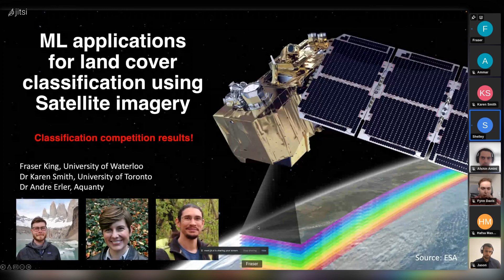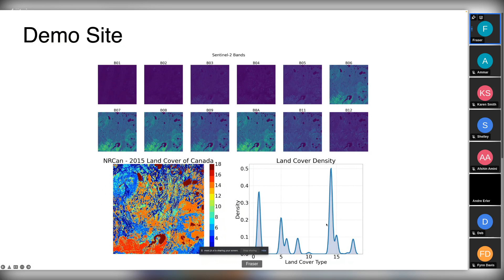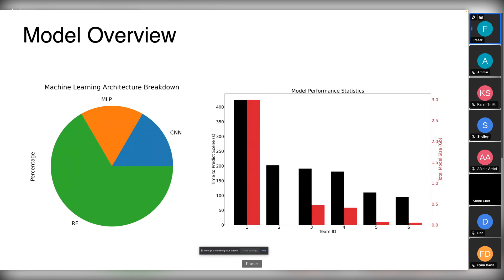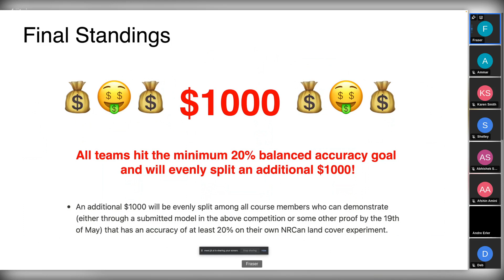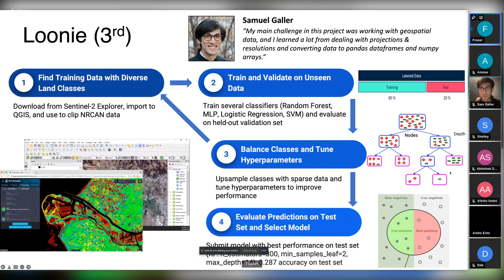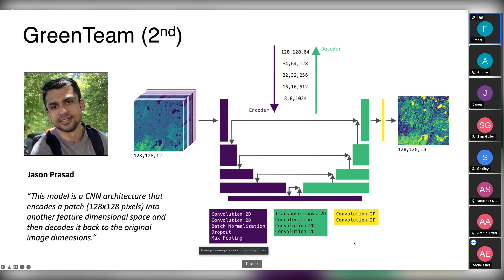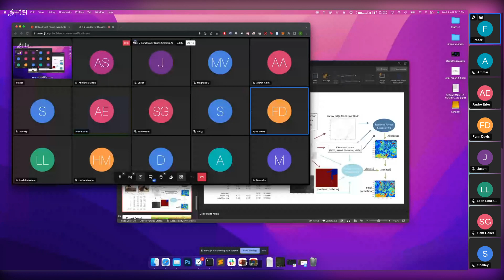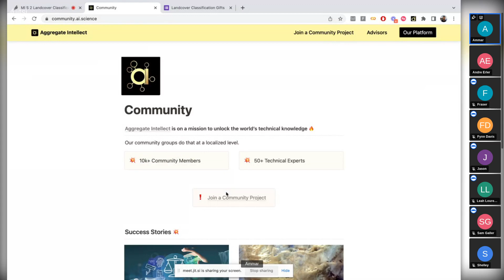Working Group on Landcover Classification Wrap-up + Spotlight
A wrap up of the land cover classification activities.